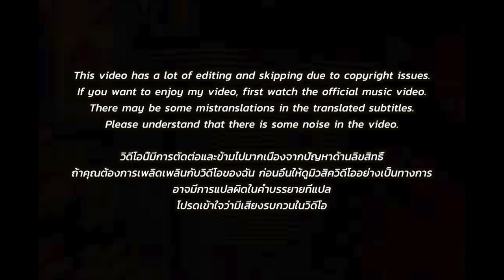🇹🇭🇰🇷🔥Korean Hiphop Junkie react to F.HERO Ft. YUGYEOM & TWOPEE - OOOWEE (TH/ENG SUB)